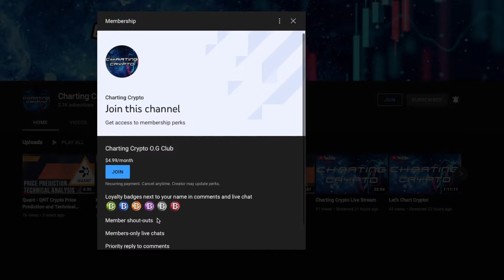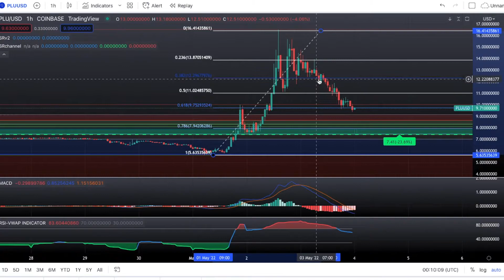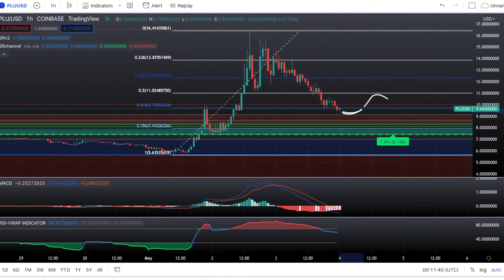Pluton - PLU Crypto Price Prediction and Technical Analysis MAY 2022